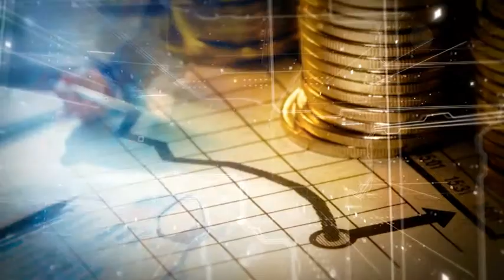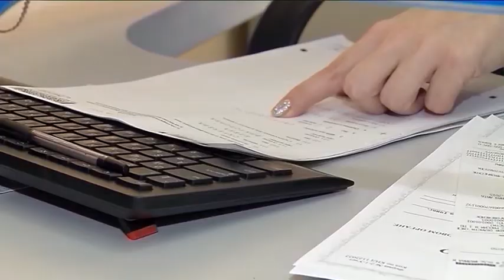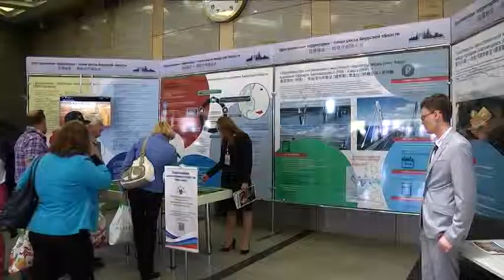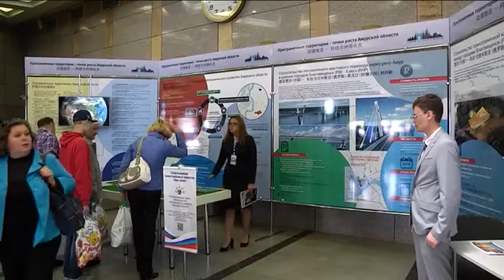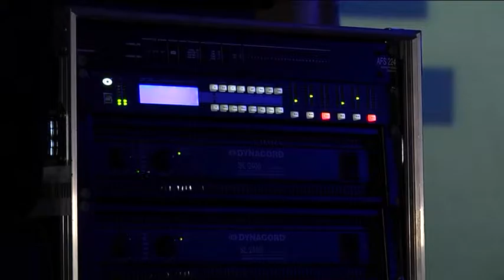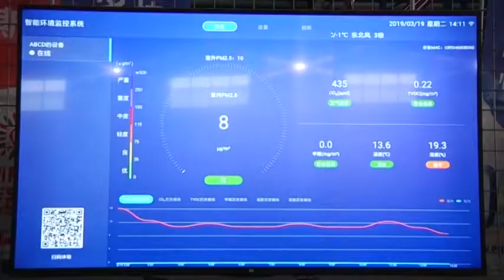Программа-"Область экономики № 20"